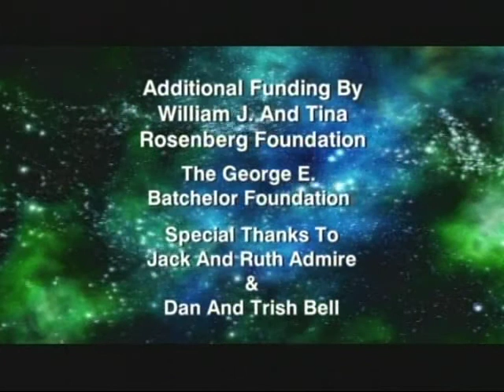Jack Horkheimer Star Gazer 1 Minute June 21-27, 2010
"The Stars Of Early Summer Nights Welcome In The New Season And Say Farewell To The Old"